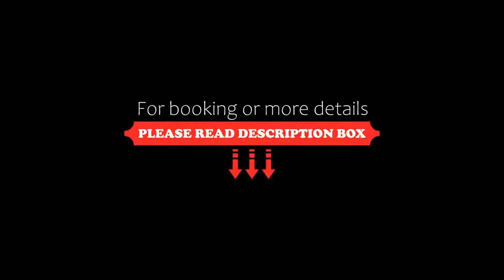Taranga Tagungszentrum und Hotel, Waffensen, Germany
About Property:
You're eligible for a Genius discount at Taranga Tagungszentrum und Hotel! To save at this property, all you have to do is sign in.
Located in Waffensen, Taranga Tagungszentrum und Hotel features a restaurant, fitness centre, garden, and free WiFi throughout the property. Each accommodation at the 3-star hotel has garden views, and guests can enjoy access to a terrace. The accommodation provides room service, and luggage storage ...
Property Type: Hotel
Address: Zum Glockenturm 14-20, 27356 Waffensen, Germany
Searching For
1. Taranga Tagungszentrum und Hotel - Waffensen - Germany
2. Taranga Tagungszentrum und Hotel - Waffensen - Germany Address
3. Taranga Tagungszentrum und Hotel - Waffensen - Germany Rooms
4. Taranga Tagungszentrum und Hotel - Waffensen - Germany Amenities
5. Taranga Tagungszentrum und Hotel - Waffensen - Germany Offers and Deals
Audio Credit:
Track Title: Blank Slate
Artist: VYEN